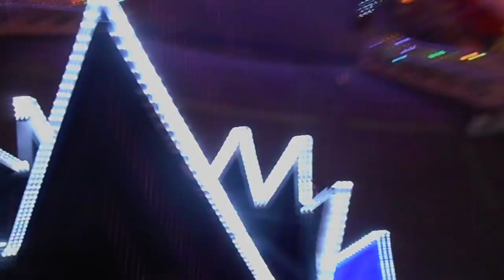DSCN9865クリスマス20180215トレッサ横浜